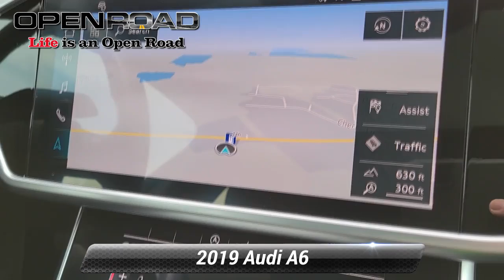Used 2019 Audi A6 Premium Plus, Newton, NJ 9089A